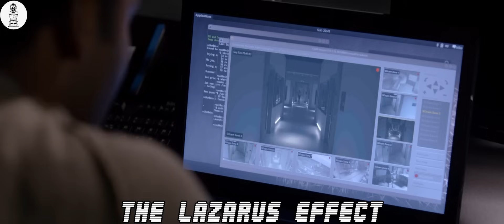Scientist Revives His Girlfriend, Not Knowing She Had Been in Hell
A team of scientists embarks on a daring experiment, aiming to resurrect a pig using a unique serum and electrical currents. Zoe and her new assistant, Eva, arrived at The Institute, home to the scientific lab. Zoe mentioned their backing from a confidential government agency, necessitating a non-disclosure agreement.